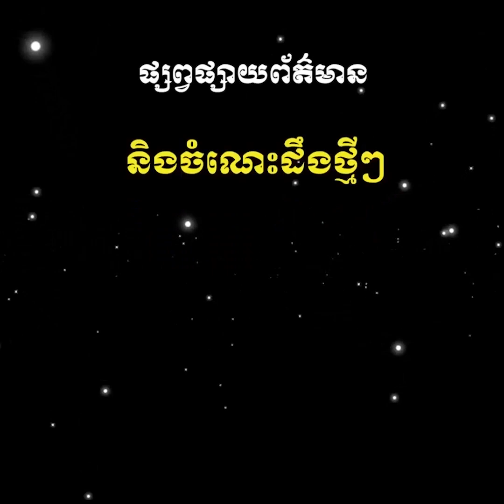រឿងអប់រំខ្លី៖ មីមួយចាន!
ចំណេះដឹងល្អៗទាក់ទងនឹងកសិកម្ម ឱសថបុរាណធម្មជាតិ បរិស្ថាន​ និងអក្សរសាស្ត្រខ្មែរ